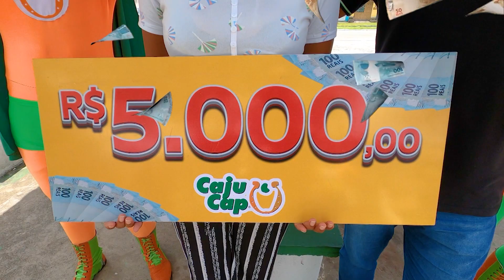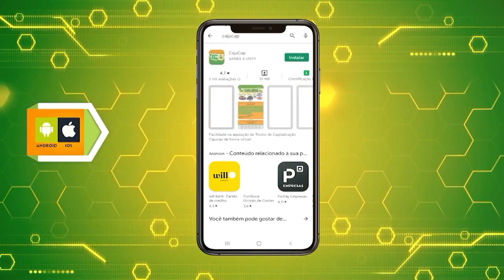CajuCap Contemplados 18.02.2024